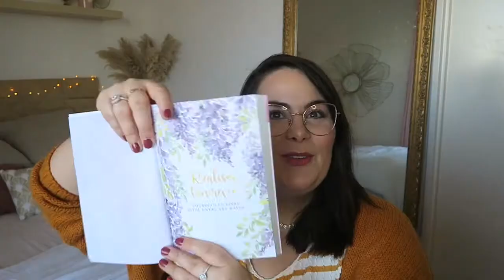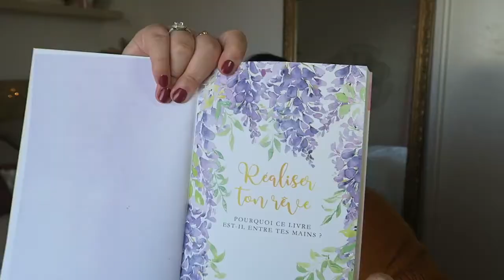Fleurir avec ses idées, Émilie DROUET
Émilie DROUET partage avec nous les premières pages de son ouvrage : Fleurir avec ses idées, éditions Guy Trédaniel

Infos : 164 pages, 152 x 221 mm, 370g
Parution : avril 2021 A Paraitre
Editeur : GUY TRÉDANIEL ÉDITEUR
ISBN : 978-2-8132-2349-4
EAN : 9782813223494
Prix Public : 14,90€

Manuel pratique pour concrétiser ses projets

Et si tout était possible, que ferais-tu ?

Si tu lis ces lignes ce n’est pas un hasard… C’est le bon moment pour te lancer ! Ce livre va te permettre de t’épanouir en concrétisant tes petits comme tes grands projets de vie.

Peut-être qu’il s’agit d’un changement de carrière, d’apprendre l’italien, de lancer un blog, de déménager, de reprendre des études, de lancer un business ou de faire du saut en parachute ?! Il n’y a pas de projet plus important qu’un autre. Tous ont leur place, car ils sont importants pour toi !

Dans ce livre, je te propose les 7 étapes de l’épanouissement à travers la réalisation de tes projets. Mais sache que tout est déjà en toi.

Écoute ton intuition qui t’a poussé à saisir ce livre et fais-lui confiance. C’est un outil unique, simple et ludique destiné à tous ceux qui croisent sa route. Il est là pour t’accompagner sur le chemin du bonheur en pavant ton périple de conseils, de témoignages et d’exercices de développement personnel.

Alors, es-tu prêt à réaliser tous tes projets ? C’est toi qui décides !